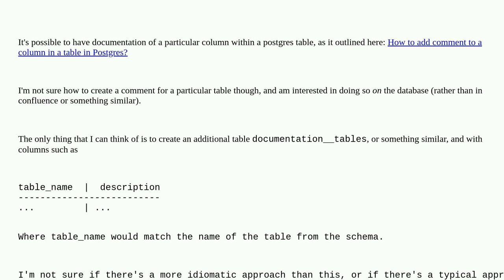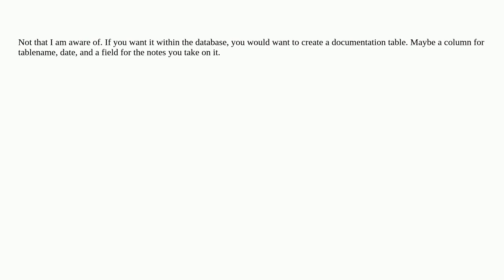Dba: Is it possible to create a comment for a table in postgres? If not - how is a table typicall...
Is it possible to create a comment for a table in postgres? If not - how is a table typically documented in a similar manner to columns

A special thanks goes out to the awesome community

  documentation postgresql